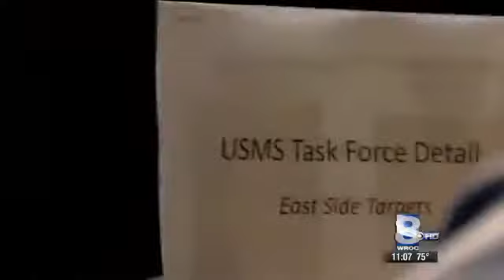Us Marshals in Rochester Ny